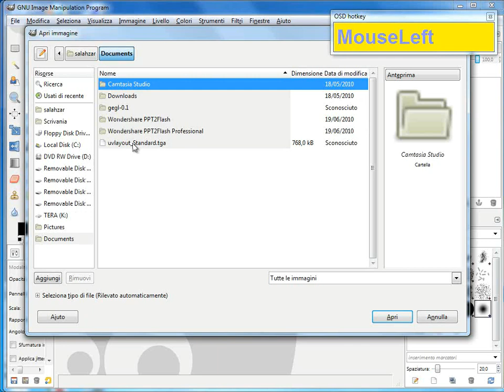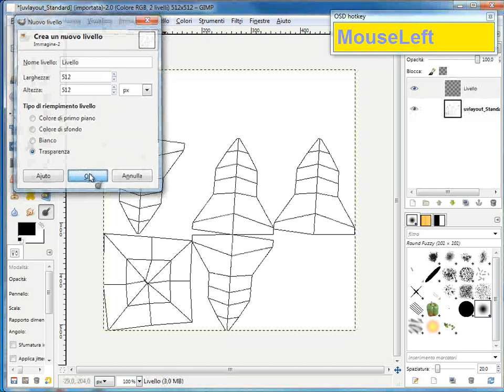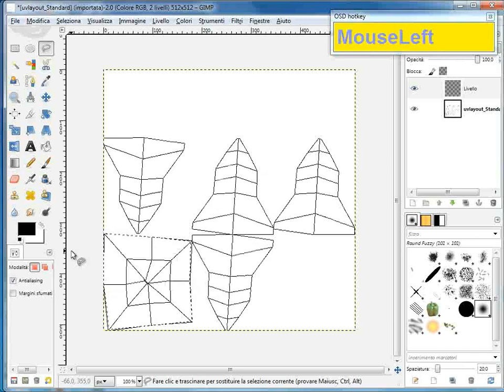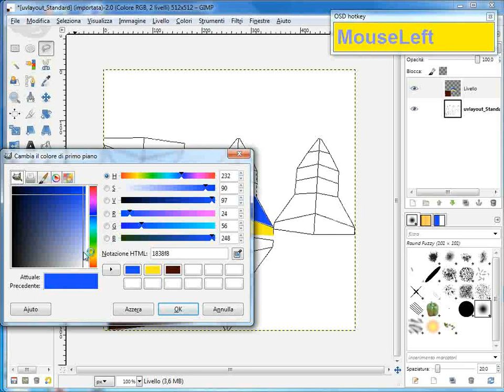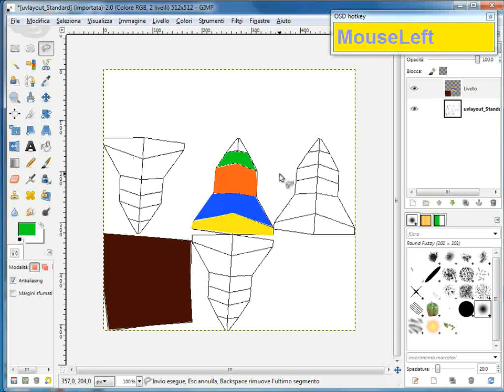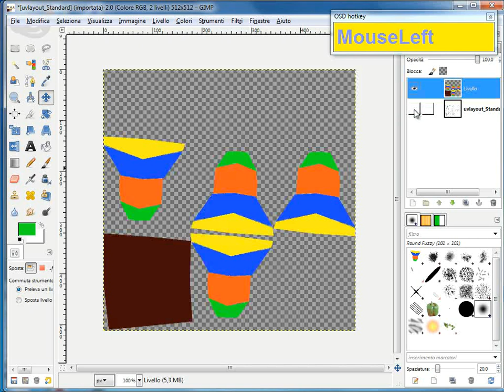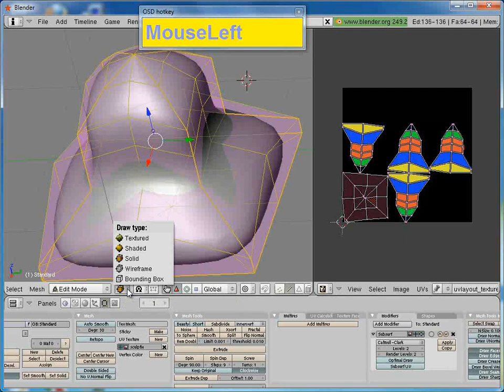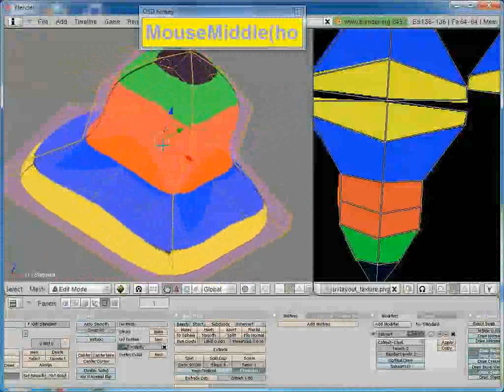Texturizzazione Jass2-Blender 2.4 Parte 3/4: usiamo gimp per assegnare le texture alla uvmap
blender sculpted elaborare uvmap per testurizzazioni 3d.flv